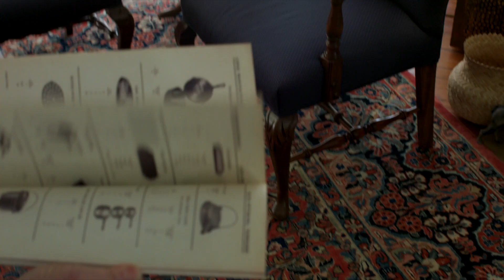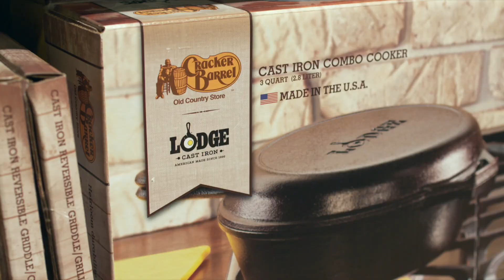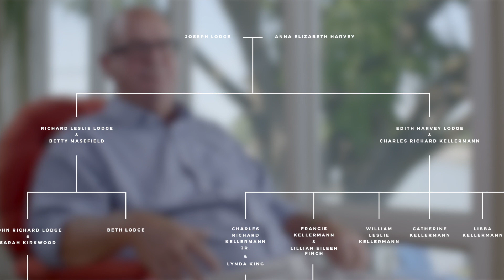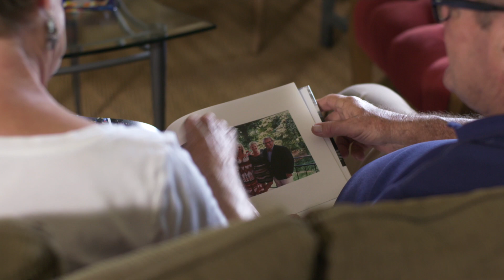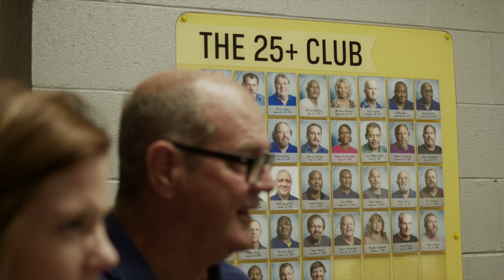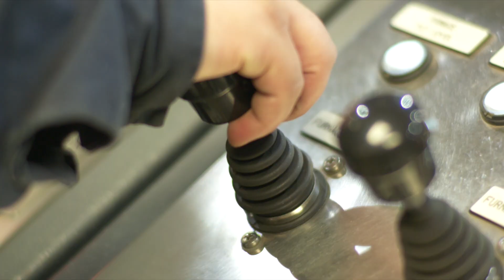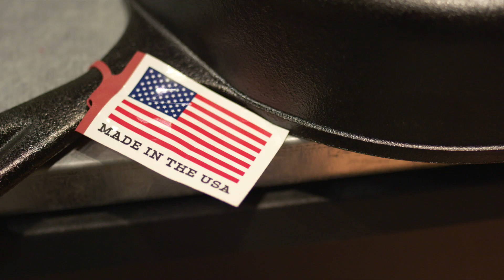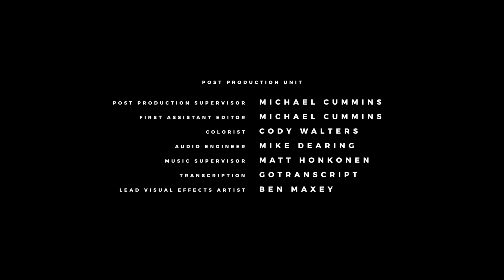Lodge Cast Iron - Remastered - Season 1 (Full Episode)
The new, original mini-series "Remastered" premiered on RFD-TV in July 2019.  This episodic series focuses on the personal stories behind iconic Tennessee brands and examines the influence of their craft.

It's taken five generations of Joseph Lodge's family operation to help usher cast iron cookware into an era of culinary couture.